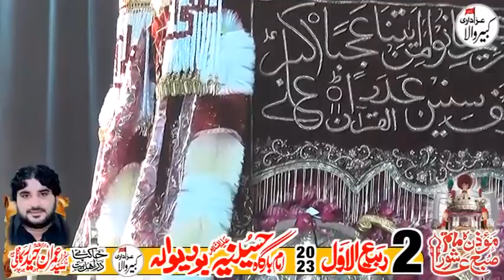Noha Khan Zeeshan Haider Jaffri 2 Rabi ul Awal 2023 Imam Bargah Hussainia Burywala